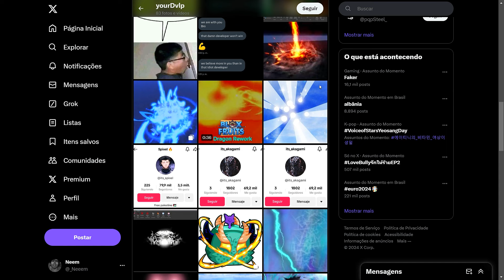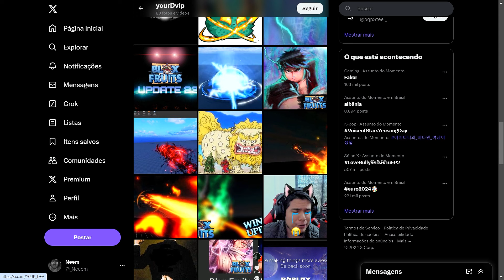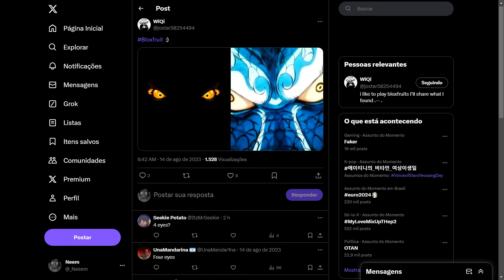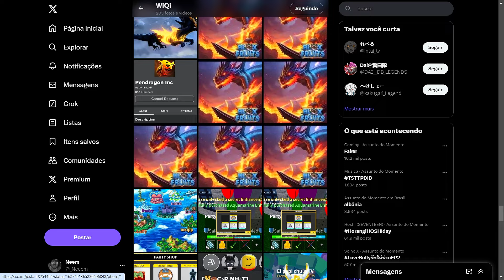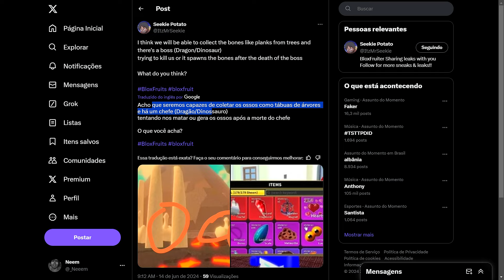VAZOU! novas imagens do rework dragon no blox fruits! corre p vc ver tb.. - roblox